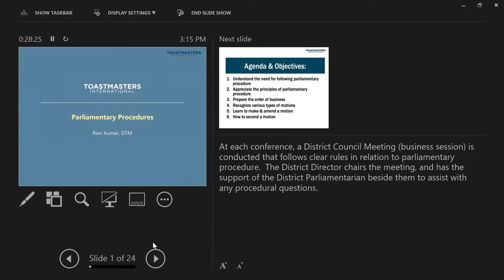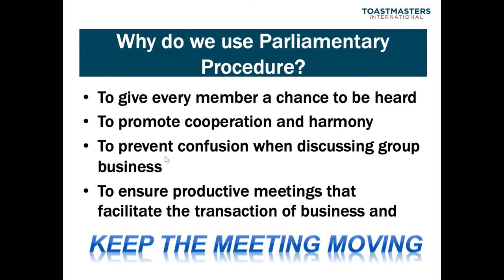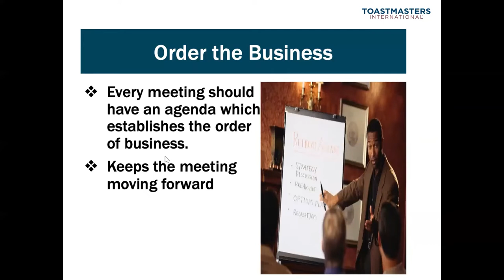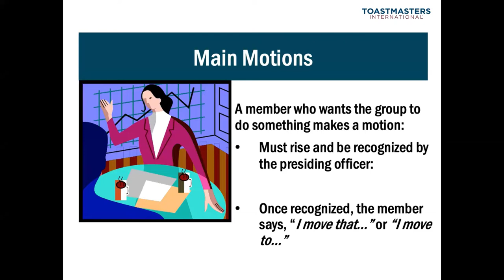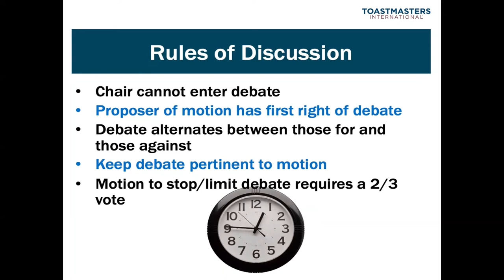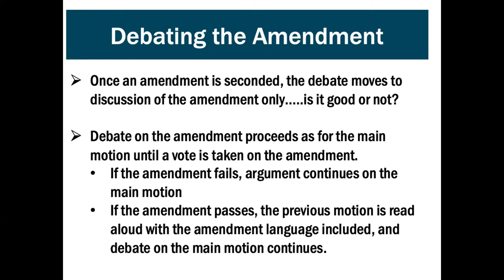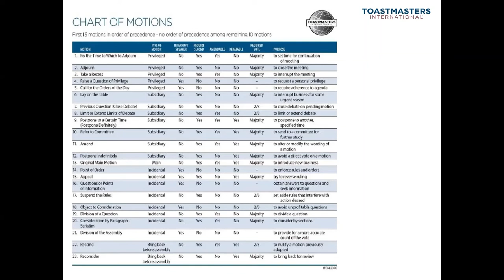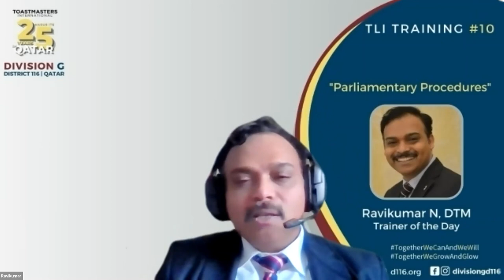Division G TLI Training #10 - Parliamentary Procedures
Division-G of District 116, Qatar of Toastmasters International, conducted its successful eighth TLI training session successfully on 10th Jun 2022, for its Division council members and all other enthusiastic toastmasters across District 116, aligning with the Division’s vision for the term.

Keeping to the vision of retaining the number one District in the world, Division-G is providing all necessary support to the District by ensuring maximum value addition to each and every toastmaster in Division-G as well as all members of District 116, Qatar. As part of this mission, they conducted special training on Parliamentary Procedures by our "Cool" Trainer of District 116 - Ravikumar Narayanan, DTM.